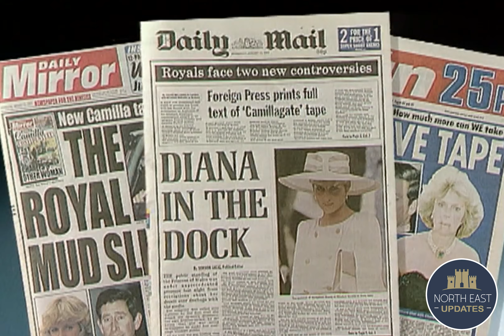The Life and Death of Queen Elizabeth II - A Tribute to the Queen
As we mourn the loss of Her Majesty Queen Elizabeth II, we look back on her life and her highs and lows as Queen for over 70 years. We also take a look into the royal protocol 'Operation London Bridge' that is in place and what it means for the following weeks ahead.

We bring you not only historical coverage but also everything North East with coverage from North East Sports, News, Music, Culture and much more... Follow our page for more content!

Credit: People: A Look At The Queen And Prince Phillip's Decade long love story